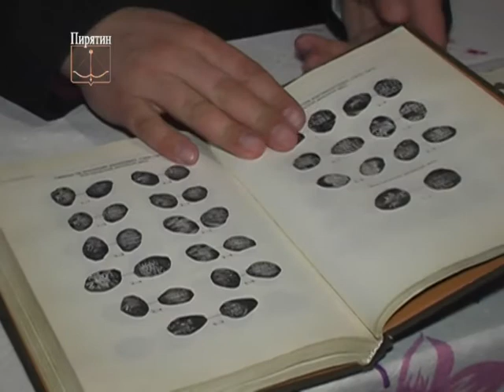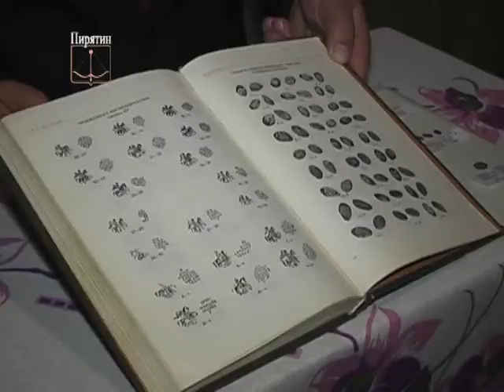Найменша монета Європи